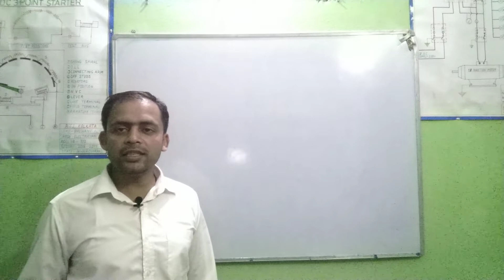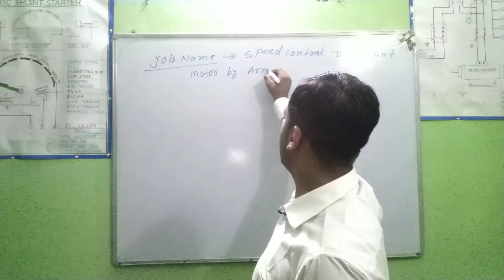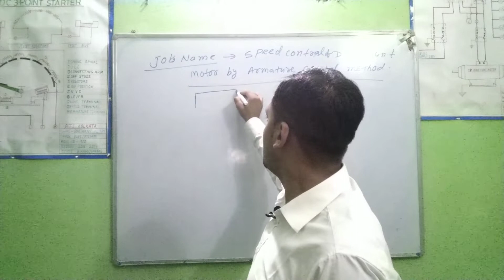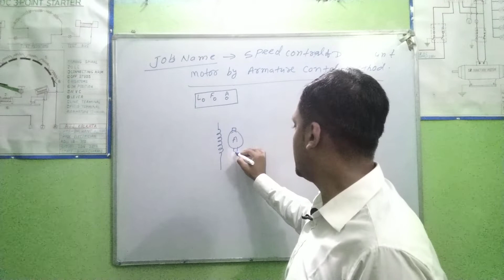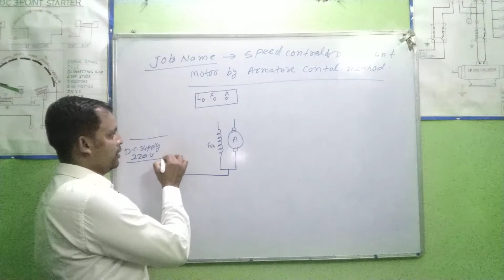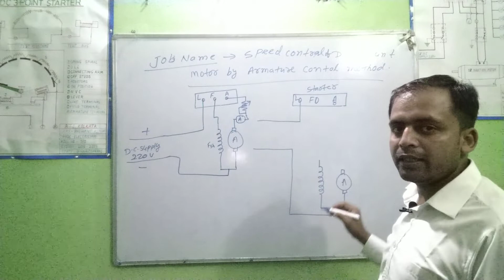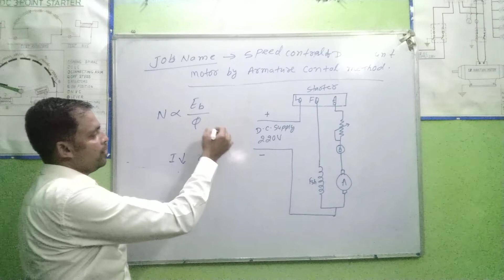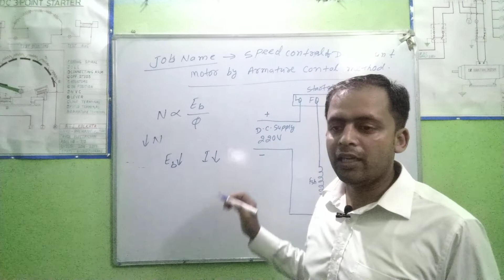आर्मेचर नियंत्रण द्वारा डीसी शंट मोटर का स्पीड नियंत्रण कैसे किया जाता है@by बलवन्त सर#/Balwant sir/